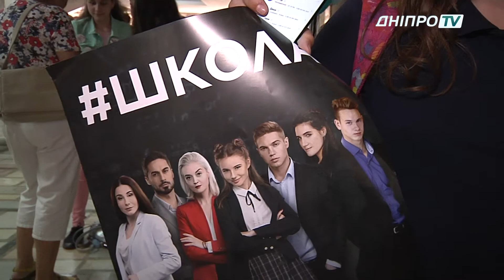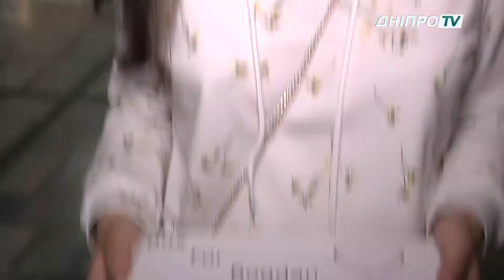Серіал «Школа» у Дніпрі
Тисячі підлітків заради Школи. У Дніпрі пройшла фан-зустріч з акторами однойменного серіалу. Тут зібралося чимало шанувальників, які просто хочуть зустріти своїх кумирів в реальному житті. Наразі актори серіалу «Школа» подорожують Україною з фан-туром.  Що чекає на них та глядачів у новому сезоні – дивіться у сюжеті.